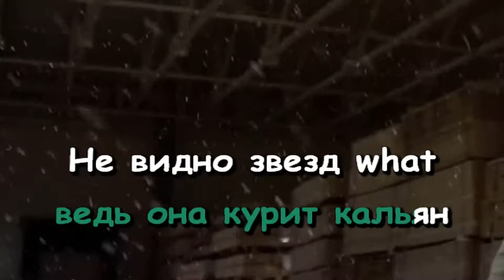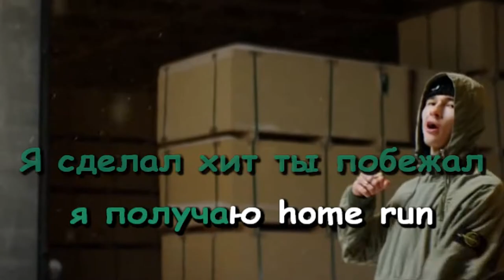OBLADAET - Hookah (Караоке. 2 версия)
Ремейк инструментала: Groovy Metta (снова я)

Небольшие косяки исправлены.

Не мог обойти мимо стороной бэнгер с альбома)

В видео присутствует мат, поэтому ограничу тех людей, кому нет восемнадцати. Скоро будет принят в феврале самый худший закон о запрете мата.